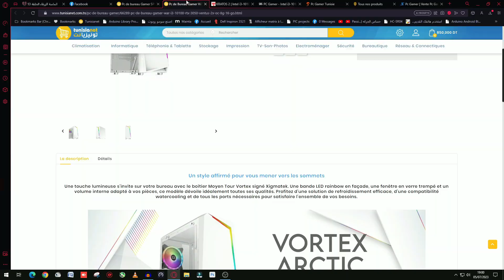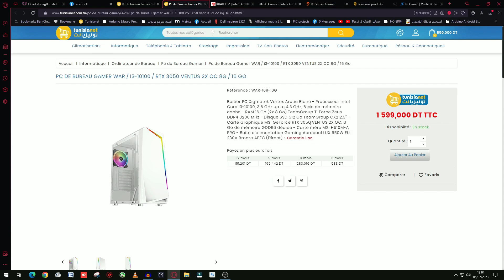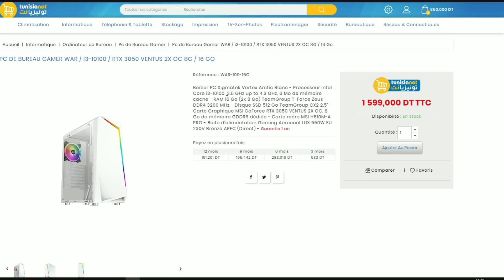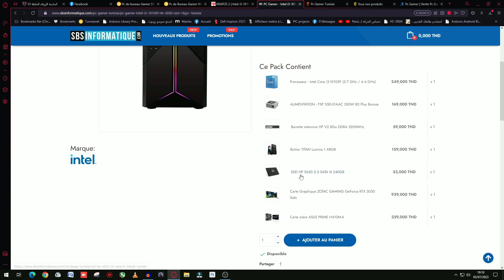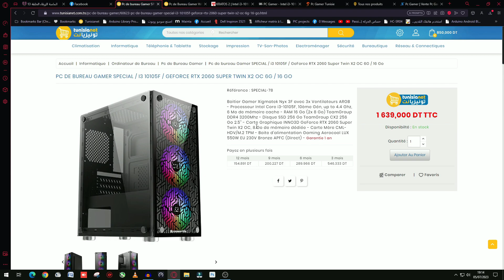أرخص Gaming PC RTX أفضل قيمة و سعر Gaming 144fps & stream 🔥🔥🔥🔥👌👌👌👌